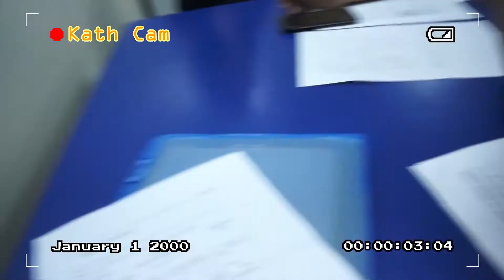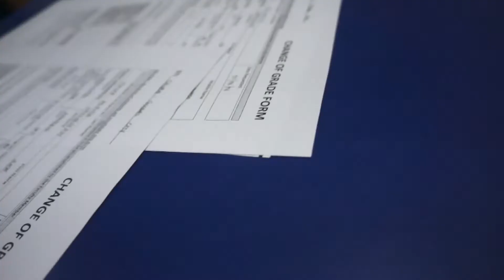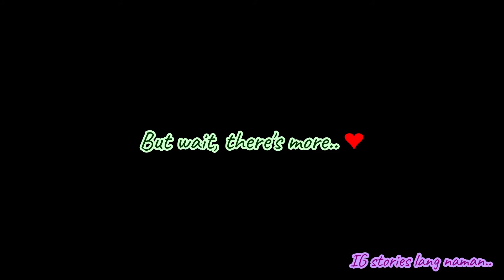School Vlog AGAIN & AGAIN!! + First time mag-intro (AWKWARD!) | GorJessMai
Hi Gorgeous! I am Mayeth, a Filipina YouTuber who makes lifestyle videos. ☺ I hoped you like my covers, videos and ka-ek-ek-kan. Hihihi. 👍

Username: @gorjessmai